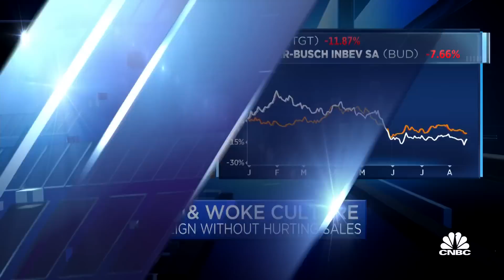Get woke, go broke?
Nadine Sarwat, Bernstein analyst, joins 'Power Lunch' to discuss social awareness impact on business as Target and Bud Light are under consumer scrutiny.